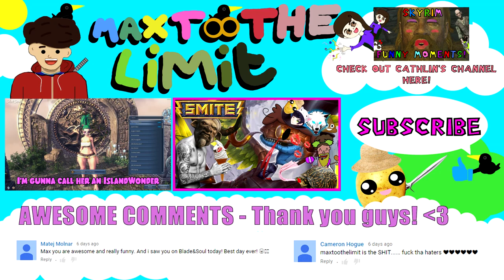THE WRONG KIND OF JIGGLE! (Blade and Soul Funny Moments)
HEY EVERYONE! :D After all the positive comments on the last Blade & Soul video we just had to make another one! I hope you all enjoy this weeks video as Islandwonder dabbles in the path of love with the help of Ickle and Kupo! Even though all of it.. kinda just, goes wrong. All the time. Sigh. ANYWAYS!

Peoples colour of text below!

Thanks Cathlin...  Love you!